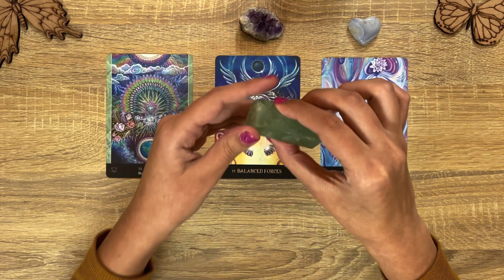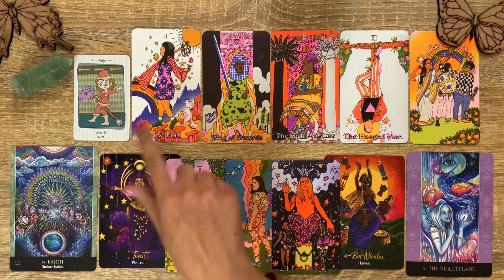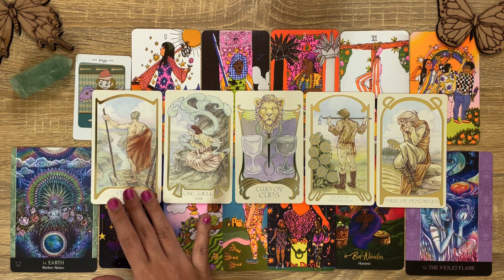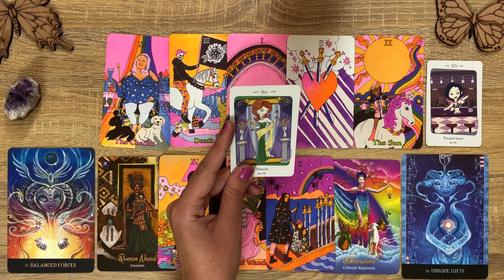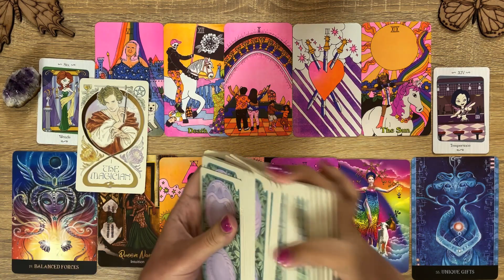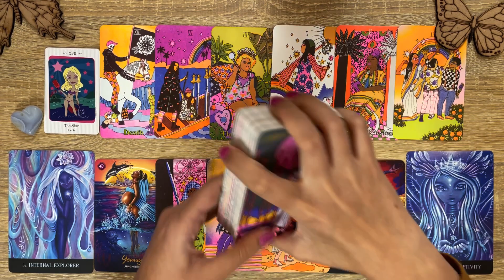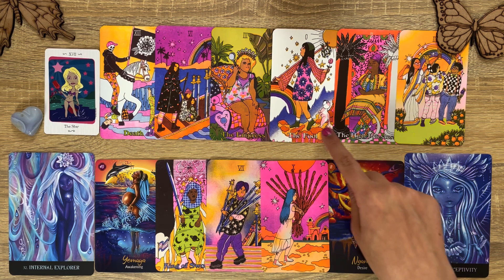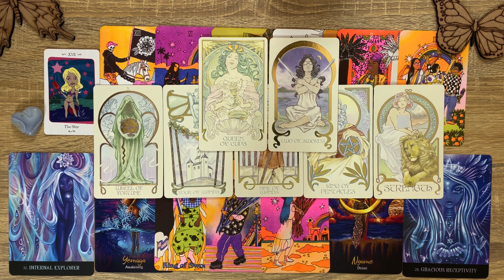What Talents Will Bring The Most Success🔮✨💸||pick a card tarot reading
Pick a card tarot reading for What Talents Will Bring The Most Success🔮✨💸

Timestamps:
Intro & Pile picking 0:00

💸Pile 1 Green Aventurine - Earth 1:44

🔮Pile 2 Amethyst - Balanced Forces 30:52

🦋Pile 3 Blue Lace Agate - Internal Explorer 1:00:33

The future is never set in stone. Tarot reads
into possibilities based on current energies.

Oracle & Tarot decks used:

✨Beyond Lemuria Oracle deck
🔮African Goddess Rising Oracle deck
✨Vanessa Tarot deck
🔮Queer Tarot deck
✨Ethereal Visions Tarot deck